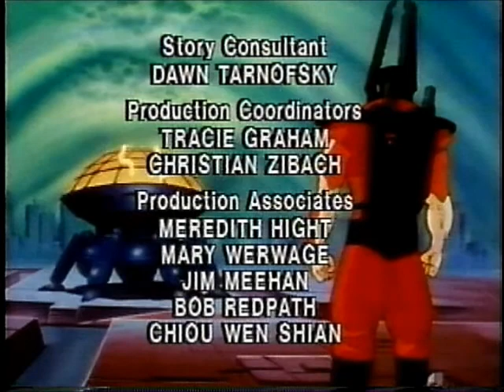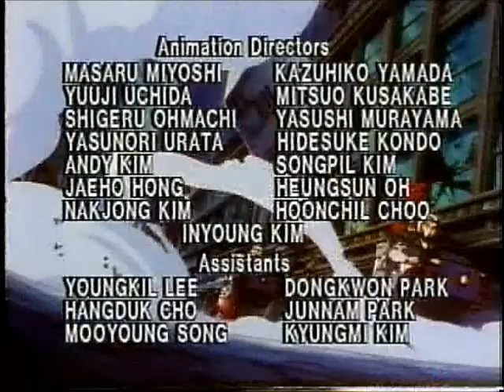Spiral zone episode 32